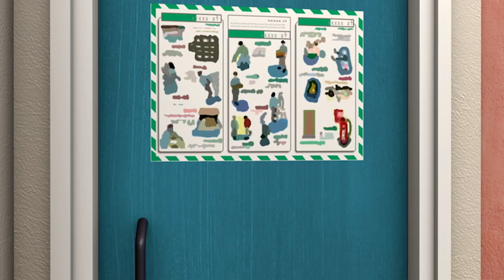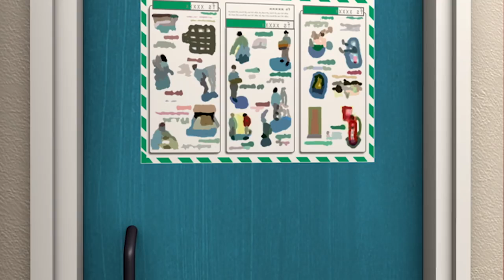Feuerwehrmann Sam Deutsch | Rettungseinsatz 🚒Zeichentrick für Kinder